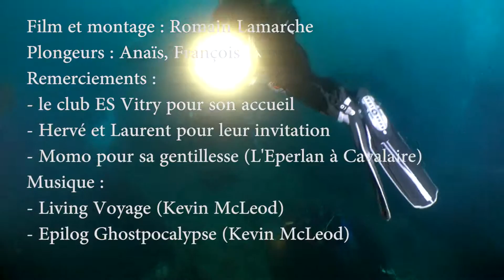Retour au Togo - 27/03/2016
Voici un nouvelle vidéo de plongée sur le Togo, le 27 mars 2016.
La visibilité n'était pas idéal, mais le spectacle était quand même grandiose !